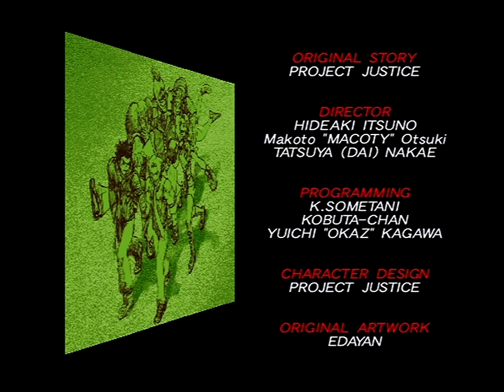Rival Schools (PlayStation) Arcade as Shoma/Natsu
Rival Schools (PlayStation Version) Arcade as Shoma/Natsu. Note: All of my gameplay videos are uploaded for entertainment, not for skill.